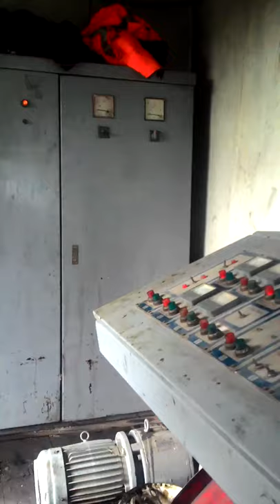Control room AMP Cisokan